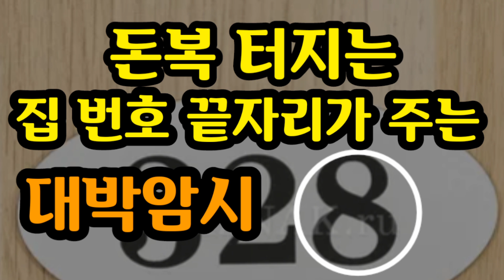"여러분 집의 호수 끝자리 숫자의 대박 터지는 암시를 알려 드립니다" [돈복 터지는 생활풍수]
생활밀착형 풍수정보로 돈복 터지는 부자 되세요
**돈 복 터지는 거실풍수편 명당 집터를 찾지 말고 거실을 명당으로 코디하라.